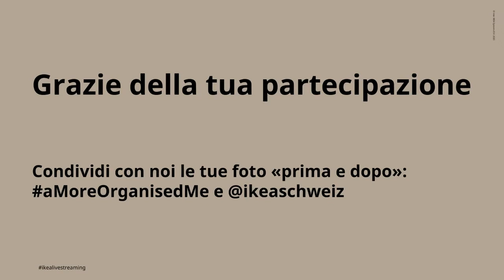Workshop online: Sbarazziamoci di ciò che ci ingombra.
Le sorelle Eliette e Marieke di Clarity Home Detox, seguendo l’insegnamento di Marie Kondo, sono diventate le prime consulenti svizzere a insegnare il metodo KonMari nel nostro Paese.
Il loro compito è quello di accompagnare le persone nel loro progetto di sgombero e riorganizzazione degli spazi domestici.
Condividi le tue foto sul tema ordine con il aMoreOrganisedMe​ su Instagram e tagga @ikeaschweiz ❤️